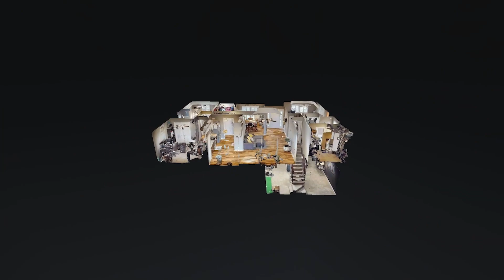3642 Rocky Top Ct Clarksville TN 37040 — Anthony Ahlijah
3642 Rocky Top Ct Clarksville TN 37040 - Anthony Ahlijah

3642 Rocky Top Ct Clarksville TN 37040 - Anthony Ahlijah

3642 Rocky Top Ct Clarksville TN 37040 - Anthony Ahlijah
360 virtual tour real estate